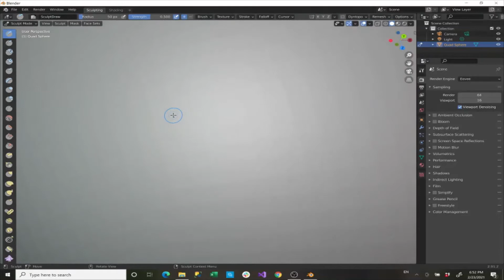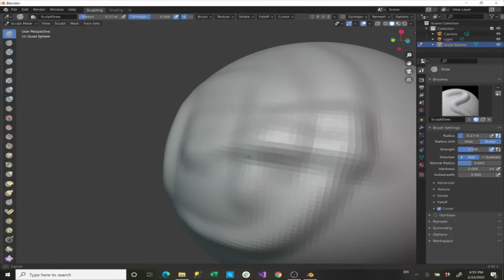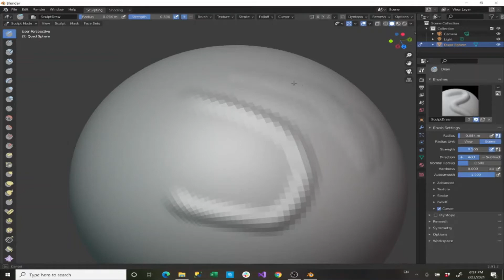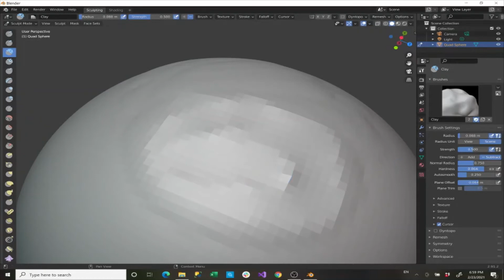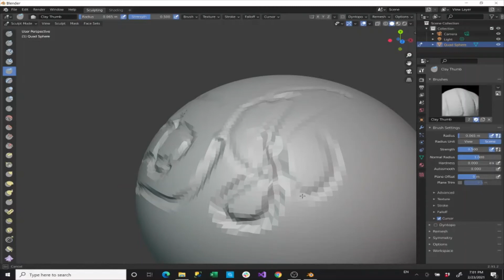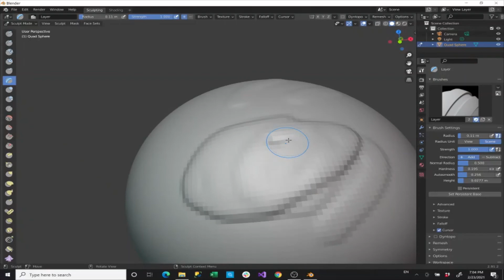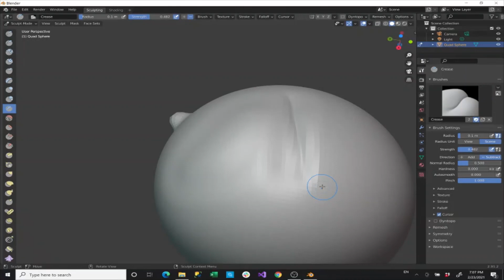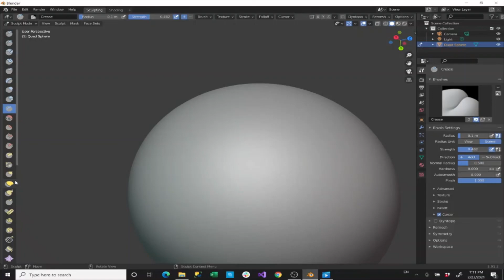Blender tutorials - Sculpting! Part 1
In this video, I'll show you how to use some of the first features in the sculpt tab of Blender.